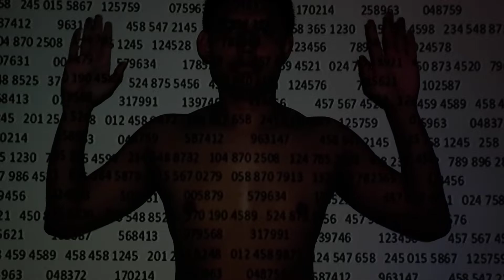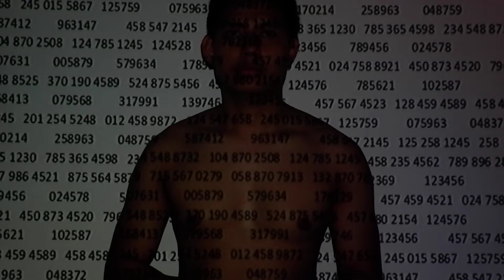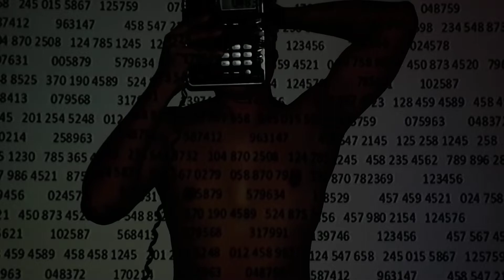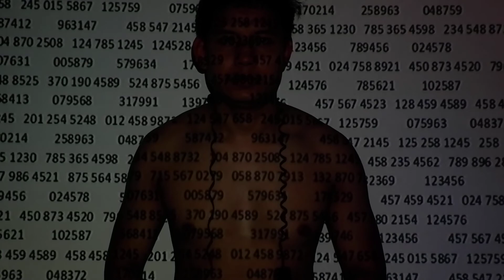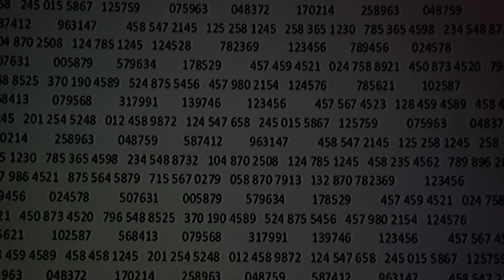Kokaung Matthu - A New Transformation